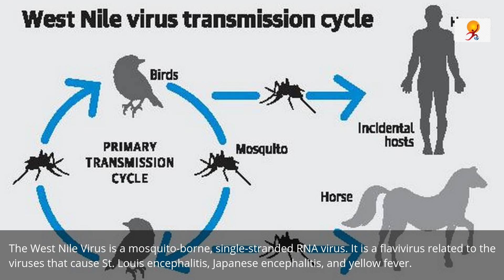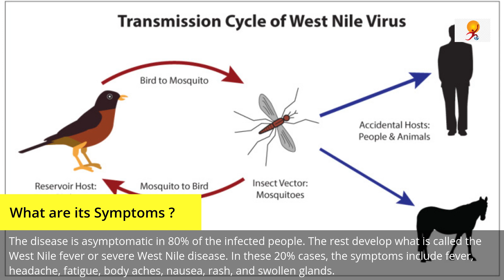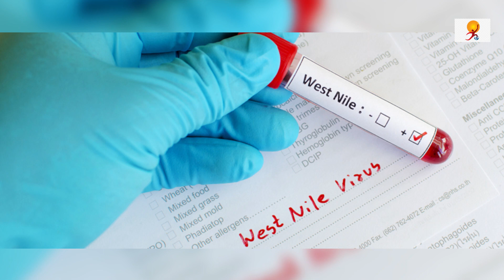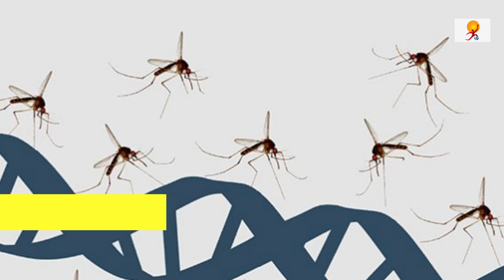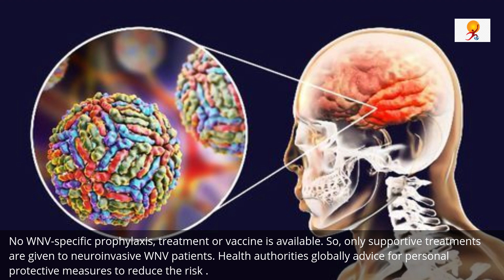Kerala Man Dies Of West Nile Virus | West Nile Virus outbreak | What is West Nile Virus ?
The Kerala health department is on alert after the death of a 47-year-old from Thrissur due to the West Nile Virus. Earlier in 2019, a six-year-old boy in Malappuram district had died of the same infection. The West Nile Virus is a mosquito-borne, single-stranded RNAvirus. The virus was first isolated in a woman in the West Nile district of Uganda in 1937. It was identified in birds (crows and columbiformes like doves and pigeons) in the Nile delta region in 1953.